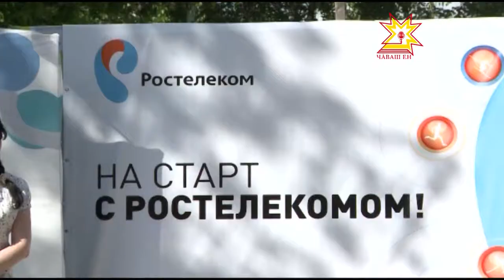«Ростелекомпа пĕрле старта тухар»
Ростелеком компани те ачасене хÿтĕлемелли кун умĕн пĕчĕкскерсем валли хаваслă мероприяти ирттерчĕ. «Ростелекомпа пĕрле старта тухар» ятпа иртрĕç вĕсем.